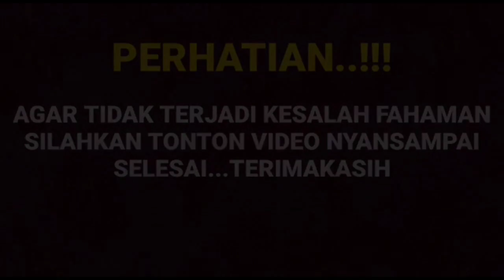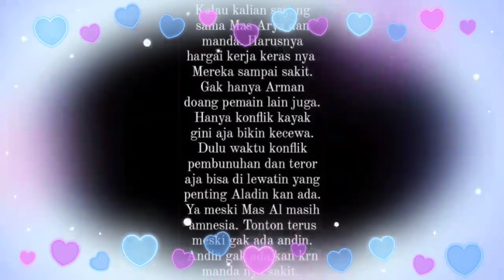mengejutkan bun stori iG Arya dan Amanda viral jadi ini alasan nya sehingga para fens penasaran???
__SEKIAN & TERIMAKASIH___